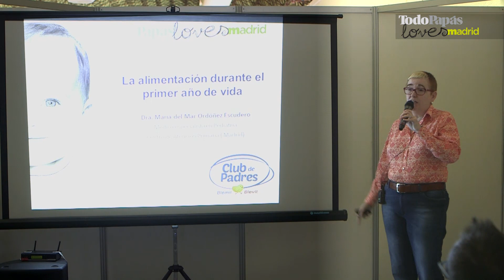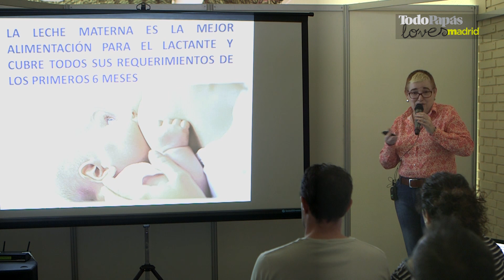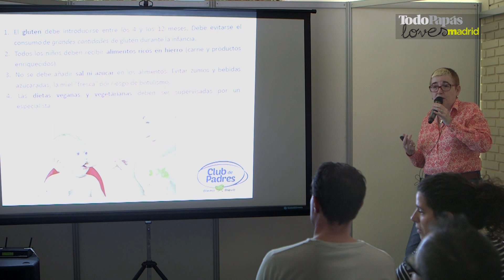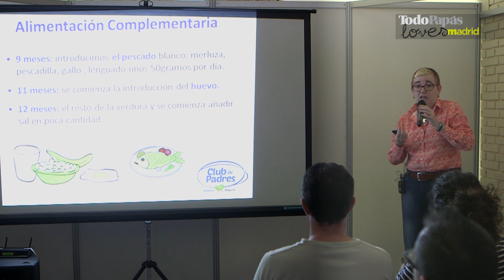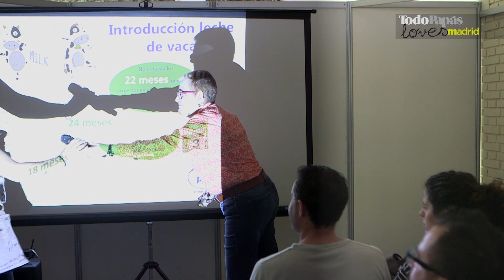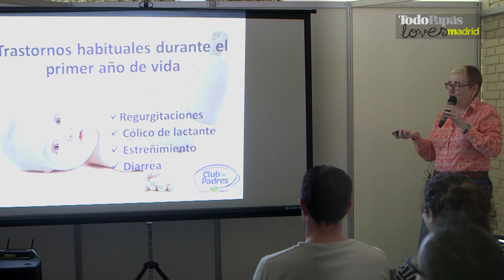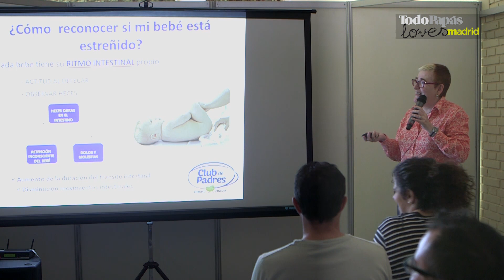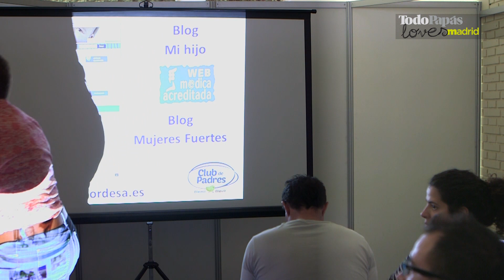La alimentación durante el primer año de vida, Club Padres Ordesa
María del Mar Ordoñez, médico especialista en Pediatría, nos habla en esta charla que tuvo lugar en el evento de TodoPapás Loves Madrid sobre la importancia de la alimentación del bebé en el primer año de vida.

La leche materna es la mejor alimentación durante los primeros seis meses de vida.

A partir de esa edad se deben ir introduciendo gradualmente otros alimentos, aunque la leche materna tiene que seguir siendo la base.

Hay que establecer unos buenos hábitos de alimentación desde pequeños.

La médico también nos habla de los trastornos digestivos más habituales del primer año de vida: regurgitaciones, cólicos, estreñimiento y diarrea.

¿Quieres saber más sobre TodoPapas y su evento TodoPapasLoves? ¿Te gustaría asistir a una de nuestras ediciones?